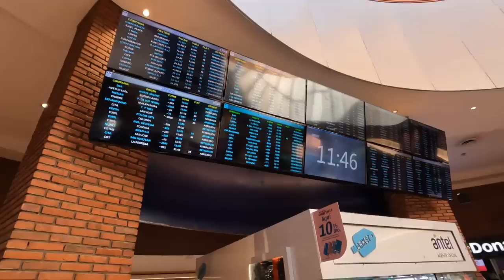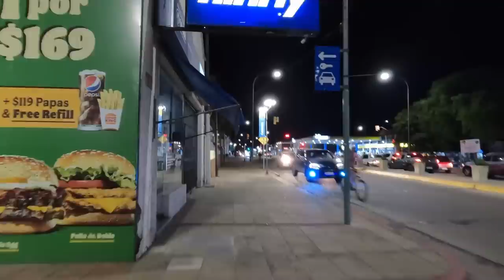La frontera Argentina | El Norte también existe